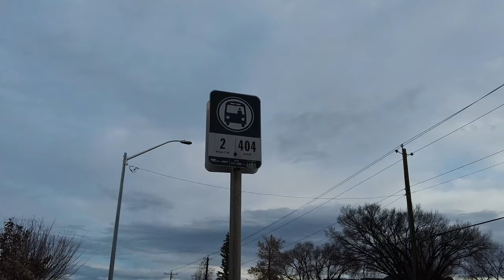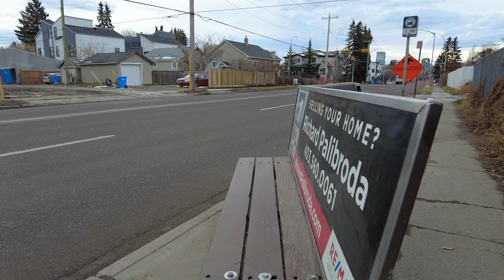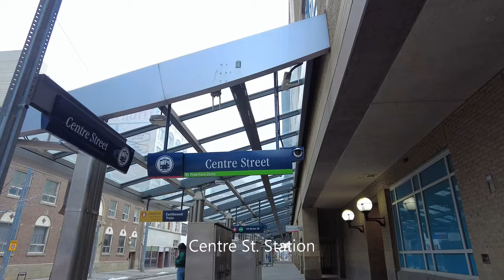2023 8° Calgary Virtual Tour to Downtown and Chinook Mall 🇨🇦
chapters:
upcoming 0:00
20 ave NW 1:06
4 St NW 5:04
in the bus 6:40
Centre S Downtown 9:04
7th St SW Station 13:50
8st SW Station 15:48
Century Gardens 16:48
Centre St. Station 20:20
inside the train goin to chinook 22:44
Chinook Station 23:32
61 Ave SW 24:25
chinook Mall 28:30
thank u for watching 37:00

Watch in High Resolution for better viewing

daily rg
canada
calgary
philippines
2023
2024